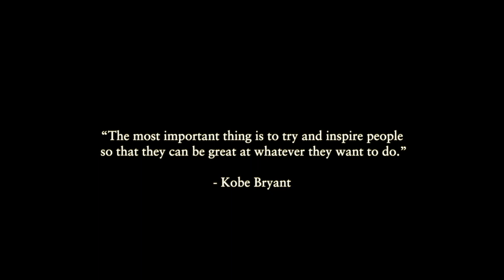Kobe Bryant Mix - "Monster"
NBA Mix Monster 1 Year Anniversary Kobe Mix